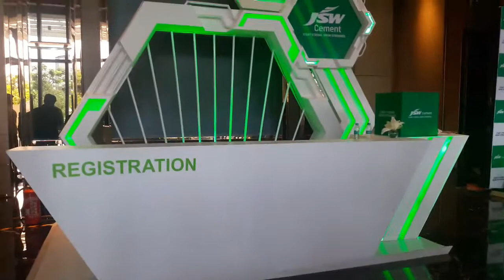JSW Cement Product Launch Event At JW MARRIOTT kolkata.